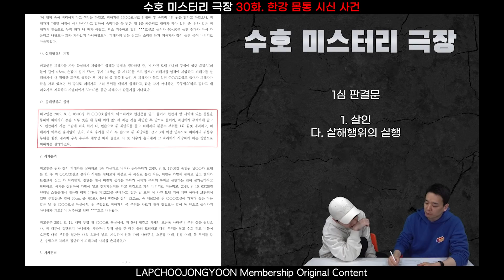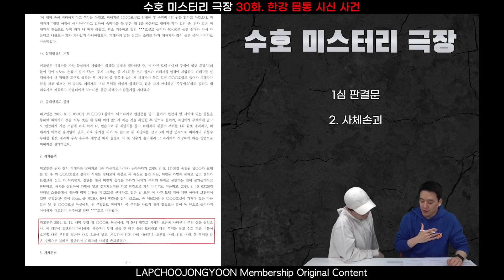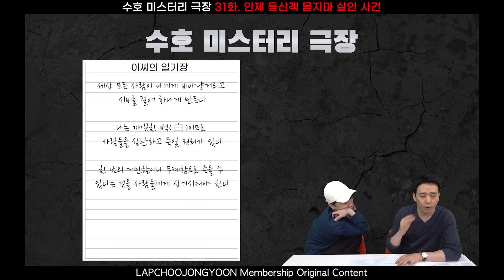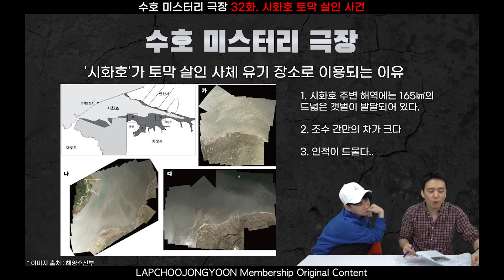이 영상은 수익창출을 하지 않습니다.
손수호 변호사의 '수호 미스터리 극장'은 이스타TV 멤버십에서 시청하실 수 있습니다.